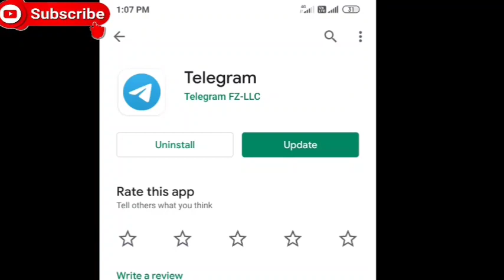மூடான ஹாலிவுட் படங்கள் - 11| ROMANTIC AFFAIR MOVIES I | Hollywood Tamil Dubbed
| have sorted out 5 supr erotic HOLLYWOOD swingers Romance movies and explained in tamil.BEAUTIFUL HOLLYWOOD HEROINES
1. STORY OF O
2. SECRETARY
3. MAITRESSE
4. 8 MM
5. QUILLS

Hot movies guaranteed. if you want to download you join our telegram group here is the link

MR MURUNGAI nu telgram appla search pannunga namma groupla join pannikonga. படங்கள டவுன்லோட் பண்ணுங்க